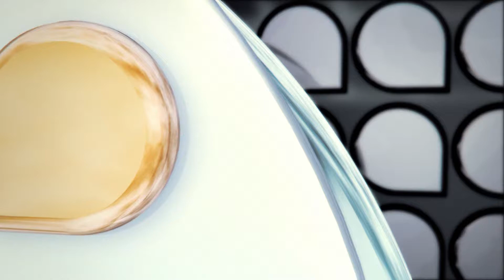Universidade Já - Retomada do Projeto 12h30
O Projeto 12h30 apresentou o cantor e compositor François Muleka.